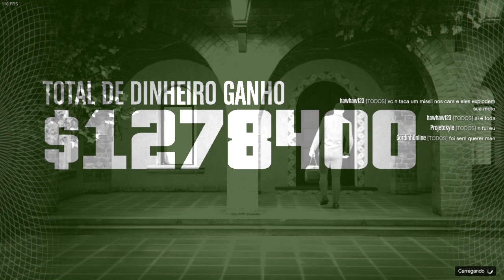GTA V Online 100% Solo ZERO KILL Stealth Mode - Ruby Necklace - Cayo Perico Heist $1,278,400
This video gameplay showcases the walkthrough of the DLC Cayo Perico Heist in GTA V Online - 100% Solo Mode / Stealth Mode / ZERO Kill

This video show  my best approach for the Cayo Perico Heist with no Kills.
The mission should help you in solo mission and get through the new GTA Online Heist.
This is the best entry and exit point! And for the best in the mission, we stole the Ruby Necklace!

This random event (Ruby Necklace!) will appear in a rare type of the mission.
Comment here your nick in the game so I can find you better.

Do you want to play with me? Get notice on my Instagram!

✔ Can you support the Gamegtxrj?

✔ You will help and make youtube share to other people.
✔ Suggestions, constructive criticism are always welcome!
✔ Comment down here to engage with me!